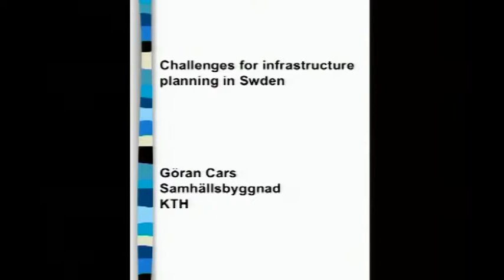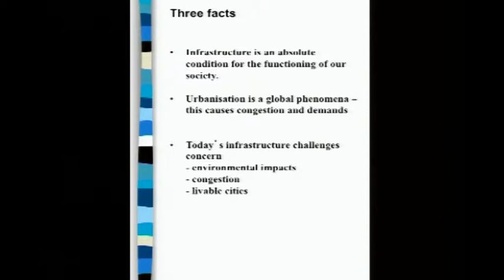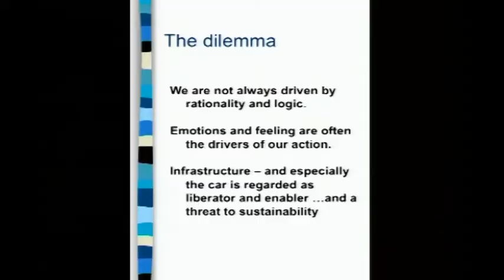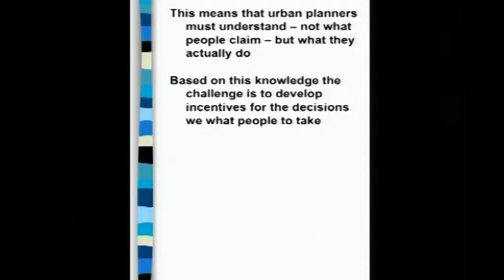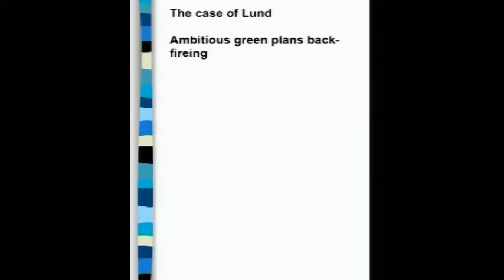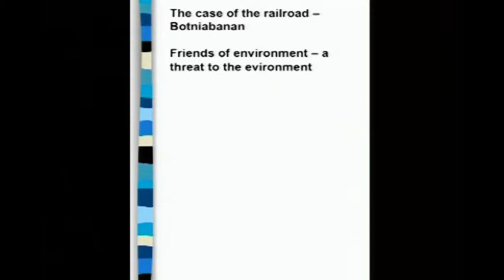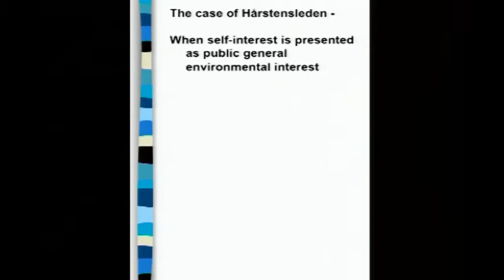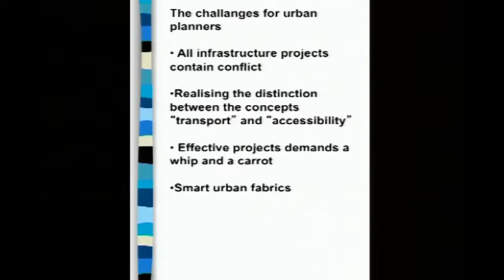Göran Cars (Professor in Urban Planning, KTH): "Challenges for Infrastructure Planning in Sweden"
This year's Master's Level orientation course, organised by KTH School of Architecture, is an initial stage of series of events, seminars and workshops that will precede the exhibition Stockholm on the Move opening October 25, 2012. The result of the course will be used and processed in a follow up workshop the second part of September. The final exhibit will feature the results of the course and the workshop.